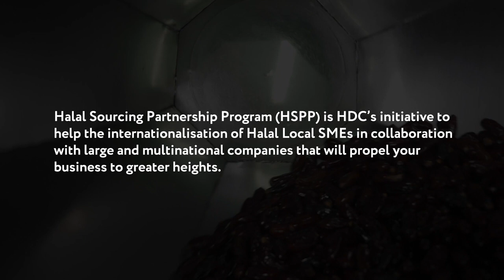Halal Sourcing Partnership Program (HSPP) | Omni Mal Agencies Sdn Bhd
Omni Mal Agencies Sdn Bhd supplies a wide variety of date foods and ingredients based in Kelantan. They could effectively penetrate Multinational Companies with the support of an International Certification grant (ISO22000) under the HSPP Program in 2019. They also took part in a pitching session in 2020, which qualified them to become F&N's vendor, making this one of their most significant achievements. After getting a branding grant in 2020 and 2021, they have been receiving leads from abroad, making them well-known in the public eye.